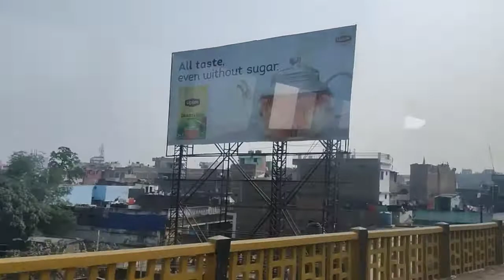Patna pull work in progress । पटना पुल का काम चालू है।